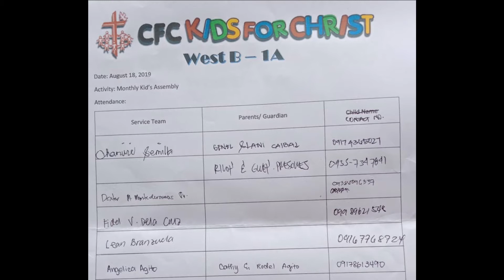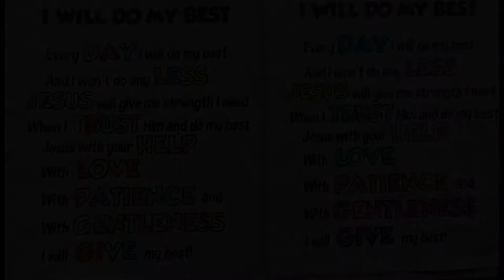CFC-Kids For Christ Activity: August Kids Assembly // Sharing the Joy of Christ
Kids Assembly is a monthly Activity of CFC-Kids For Christ and
This month's objectives are:
To define the meaning of Excellence
To remind the kids to be excellent in all things that they do